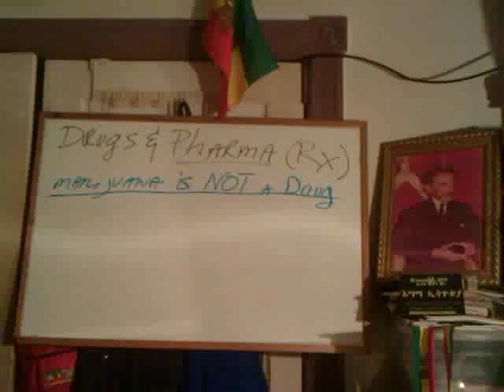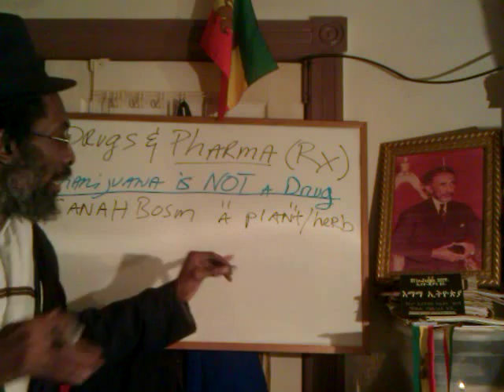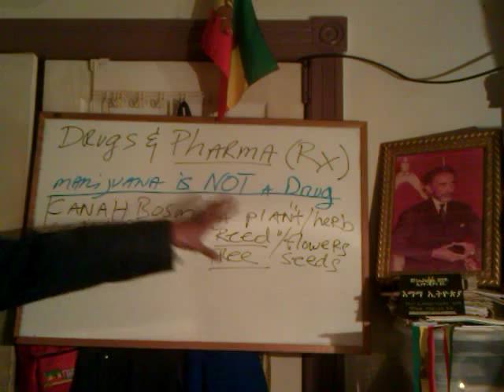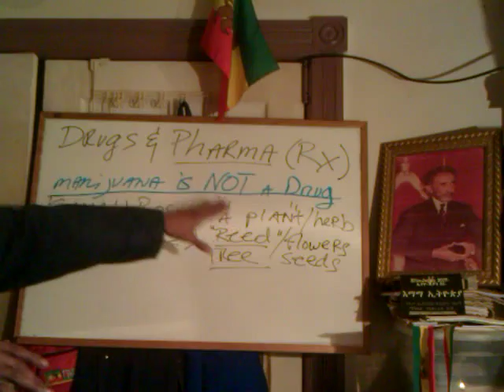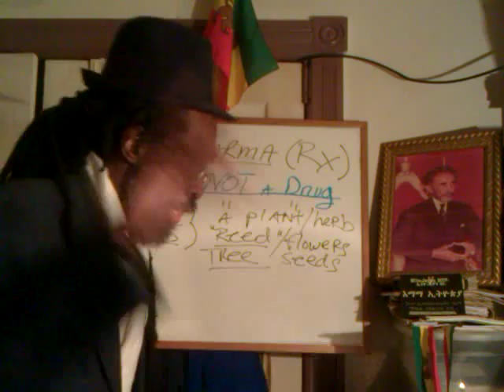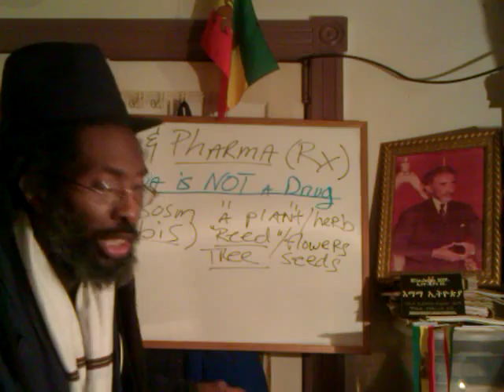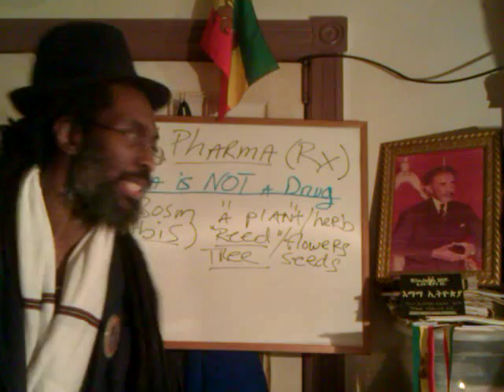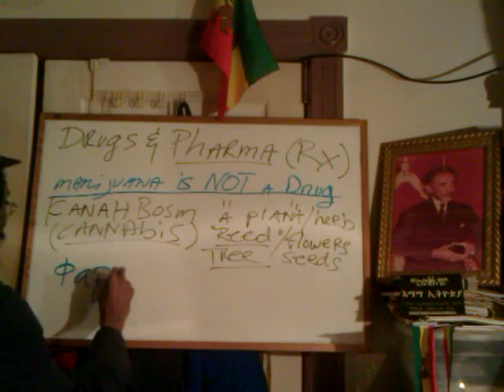BABYLON's DRUGS, WITCHCRAFT & Big PHARMA Sorceries 2012 - Pt2 RASTAFARI SACRAMENT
Pt2 RASTAFARI SACRAMENT 2012: BABYLON's DRUGS. WITCHCRAFT & Big PHARMA Sorceries